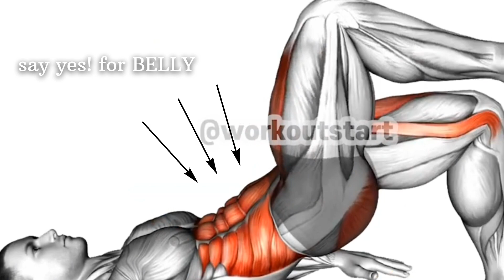Exercise for WOMEN ABS Slim Belly!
Hy! Get Your Dream's Belly Now!

TODAY'S CONTENT:

Hi, welcome to HOty MAma. I Tried these 3 exercises. which is recognized as the fastest ABS WORKOUT or slimming belly in the world, that is focused on the belly (especially the abs, lower abs, upper abs, obliques) and inner & outer thighs fat. We have 3 moves, 100 per day or (30-45 seconds) work followed by 10-15 seconds rest between each exercise. We are going be using large muscle groups for a number of exercises to get the maximum burn along with some exercises to tighten the abdominal muscles.
Take you to burn fat efficiently and build a small waist!
Important - Some exercises modified by fitness trainers & creators!!
I am beginner, Choose your level!

Wow! what a gorgeous belly
you can also get it.
Empty stomach 100+ in the morning
I've started, when will you?
Slim legs, lift hips, slim belly, strengthen core.

belly fat burning workout|
exercise for belly fat|
workout for belly fat|
belly fat burning exercise|
belly fat burning|
Exercise For Lower Belly Fat|
plank exercise for belly fat|
upper Body Fat Workout|
weight loss exercise|
fitness exercise|
thighs fat|
fat burning exercise|
back side fat exercise|
exercise for slimming legs|
how to lose weight in a week|
fitness exercises at home|
become beautiful, thinner and better looking|
Sweating, burning fat and slimming the whole body|

Reference Video Clips Credit:
And all respected fitness trainers & creators.

More about me:
I created this YouTube channel @hotymama  1st January 2023, located India. I regularly find the best & effective exercises for BELLY FAT and ABS (especially) or other body muscles fat like thighs fat, arms fat, leg fat and various and share with you MY LEVEL (BEGINNER).

Important notice:
All images or short clips are shown in this video, only for educational purposed should not be used, as a substitute for professional medical advice, diagnosis or treatment.